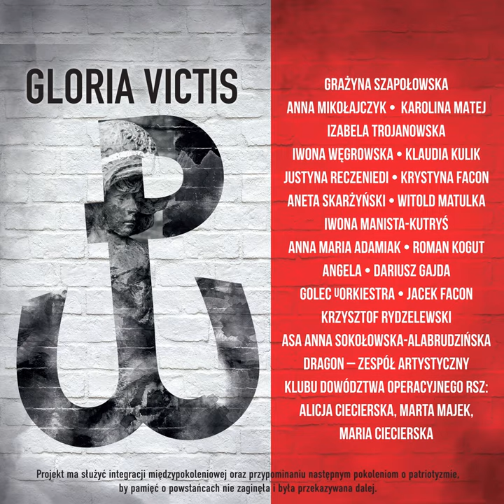Lawina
Lawina · GOLEC UORKIESTRA

Gloria Victis

Lyricist: Michał Zabłocki
Composer: Edyta Golec
Composer: Łukasz Golec